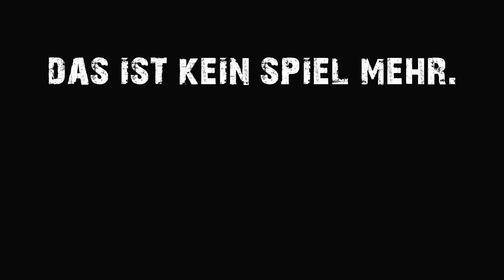Nur noch 3 Tage...